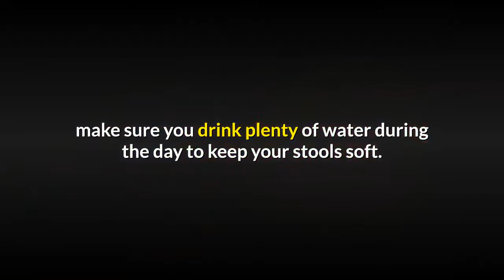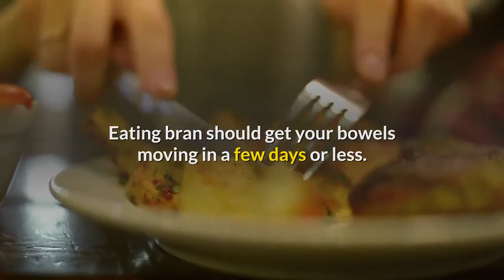how important wheat bran cereal grain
One reason many people are constipated is they don’t eat a lot of fiber. Most people only eat about 8 mg of fiber per day. To have good health and have good elimination, you need around 30- 35 mg of fiber.

Eating bran is one of the quickest and best ways to increase your fiber. It will increase the weight and size of your stools more than the fiber contained in fruits or vegetables. Bran is the outer husk of the grain – wheat, protein, recipes, corn,benefits, rice,  health and oat – which is indigestible.

It does not irritate the lining of the stomach, small intestine or your colon. It is not a laxative but promotes the movement fecal matter through your colon in a natural way. Unlike drugstore laxatives or other natural strong laxatives, bran does not quickly purge out all the contents in your colon.

Use one or two heaping tablespoon of bran in your morning cereal, in your baking, and in your smoothies.

Health Alert: When using bran, make sure you drink plenty of water during the day to keep your stools soft.

Here are some other ways to use bran. You can add them to,

” baked breads, muffins and other baked goods

” breaded mixes

” hamburger meat

” juices

” pancake or waffle mix

” salads

” scramble eggs

” soups

” soups

” stuffing

” vegetarian burger mix

” yogurt

When you put bran in juices or anything that is all liquid just eat it with a spoon.

How much bran should you take for good bowel regularity? Each person is different. You need to experiment. Start with two teaspoon each day and work towards 10 teaspoons a day or until you have bowel movements without effort or straining.

There are four basic bran products – wheat, corn, oat, and rice. They all provide a solid source of fiber in varying amounts. Make sure the bran you use is 100% unprocessed bran.

Use bran for a few weeks to get your bowel movements back to normal. Eating bran should get your bowels moving in a few days or less.

Once your bowels are back to normal, back off from using a lot of bran and depend more on fiber from eating more fruits, vegetables, nuts, and seeds.

There are many new products, which use bran added to other nutrients or powders. Although these can be useful, use them for a limit time.